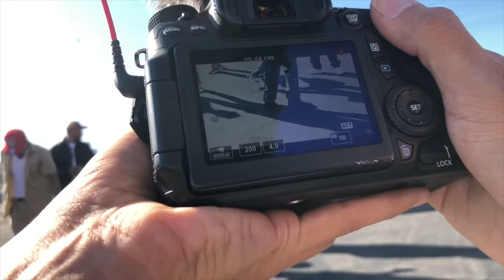GET PAID NHALE FT DOGGYSYLEEE POV BTS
BTS POV Photography on set with NHALE for the GET PAID music video